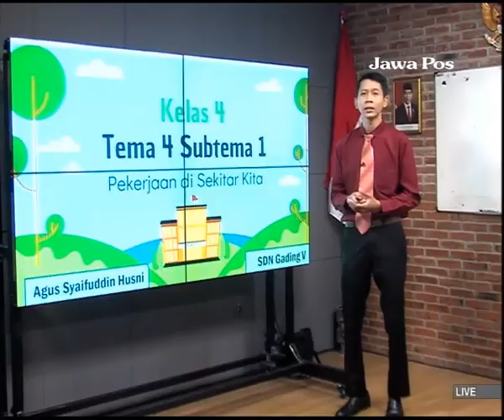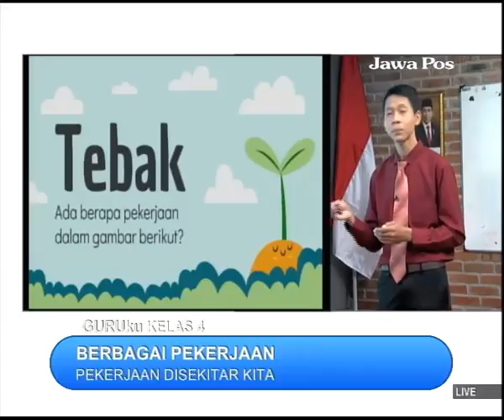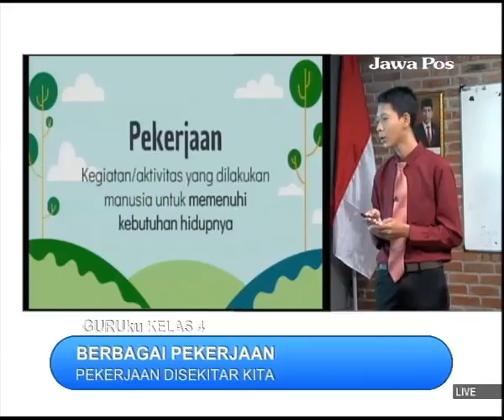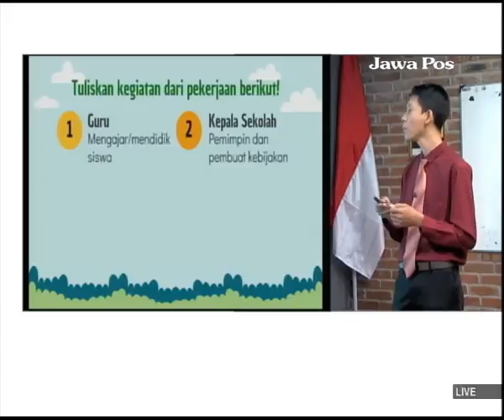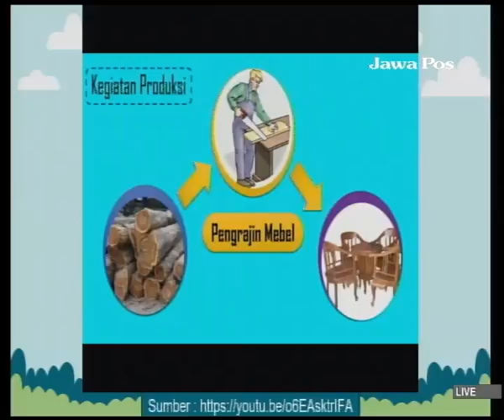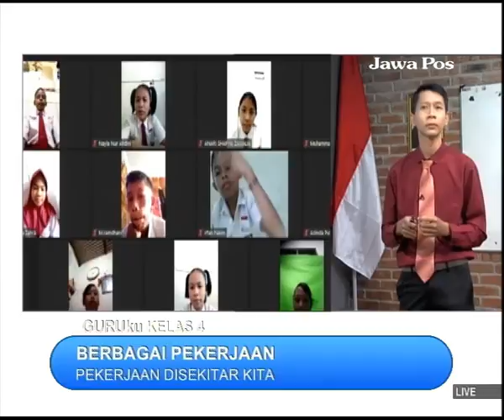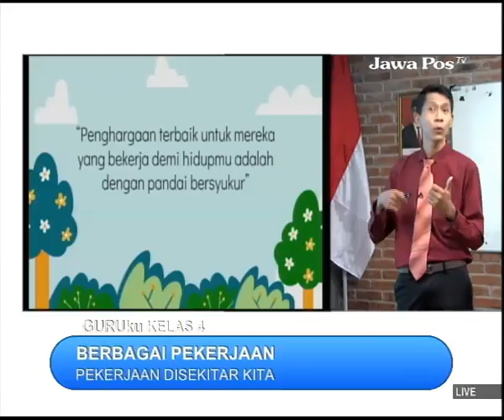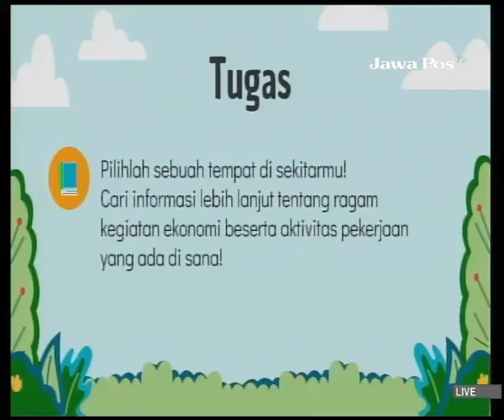GURUku JAWA POS TV KELAS 4 Tema : BERBAGAI PEKERJAAN - Tanggal 11 Oktober 2021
PEKERJAAN DI SEKITAR KITA
Guruku : AGUS SYAIFUDDIN HUSNI, S. Pd. SD. - SDN GADING V SURABAYA